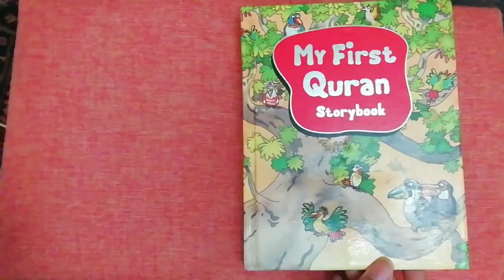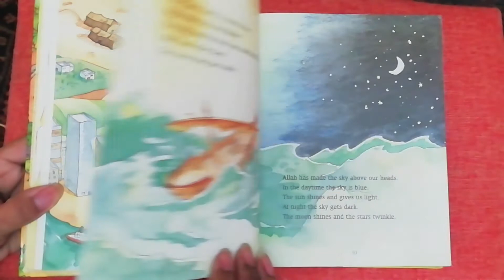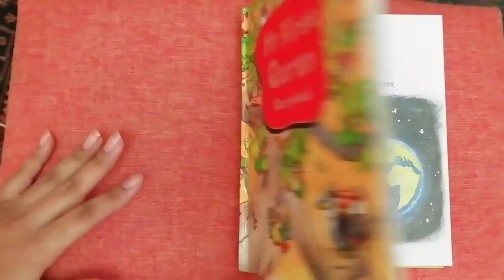Part 4: Our World | My First Quran Storybook | Read Aloud | Islamic Stories | Educational Story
'My First Quran Storybook ' is written by 'Saniya Asnain Khan' & narrated by 'Noor ul Ain'.

The part 4 is about Allah created world for humans and created Adam (AS) and Hawwa as first human beings in this world. He then created other humans and this world.

Like the video and comment so that we know what you want to see in our videos.